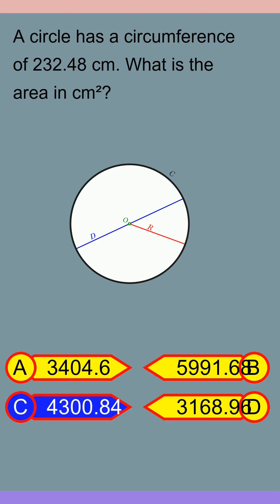Brain Teaser MCQ Y 31Aug24 0035